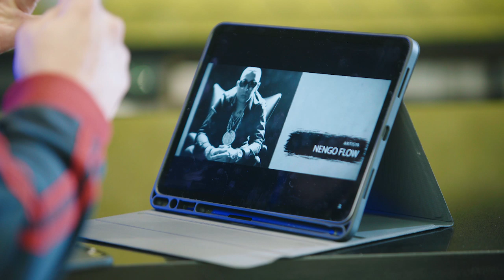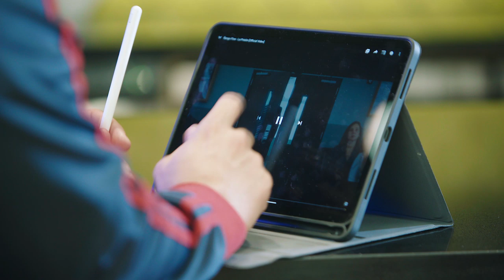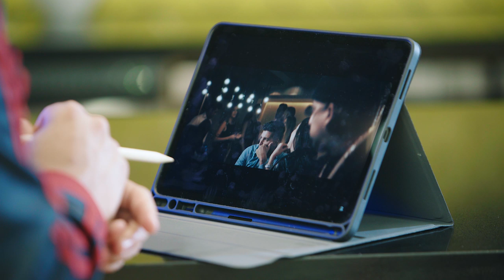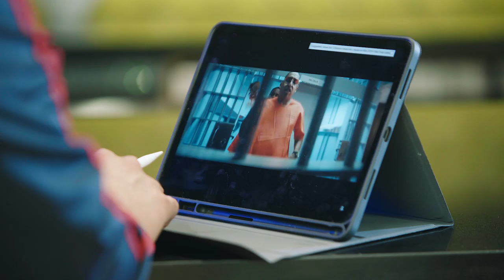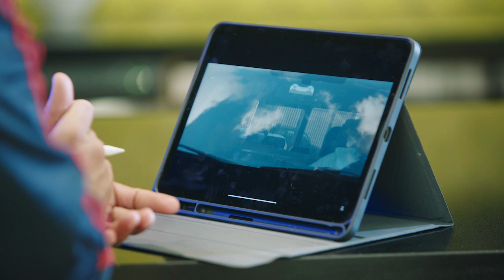Análisis Ñengo Flow La Prisión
Vea el Video Official de "La Prisión"